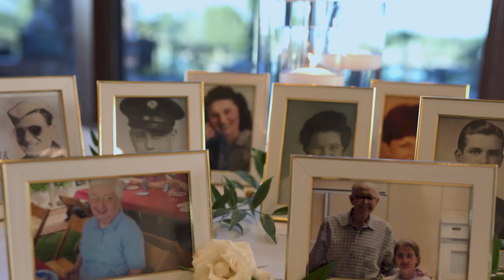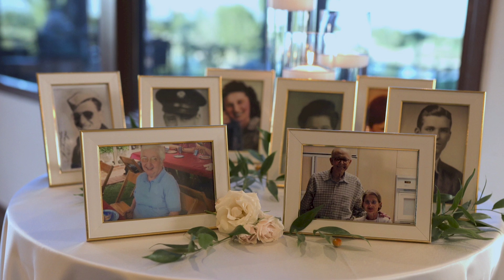Viva Christine + Tom A Vegas Wedding Highlight Film